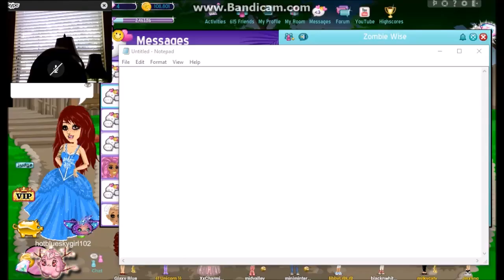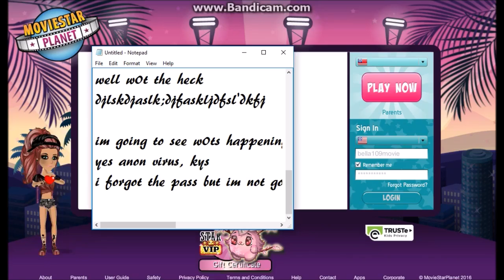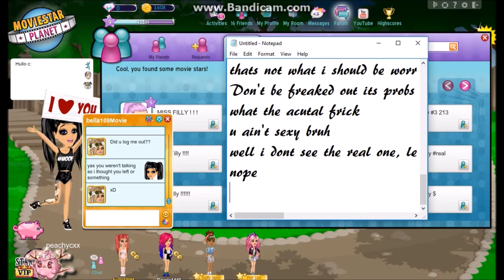Anon Virus.. Fake?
It probably is.